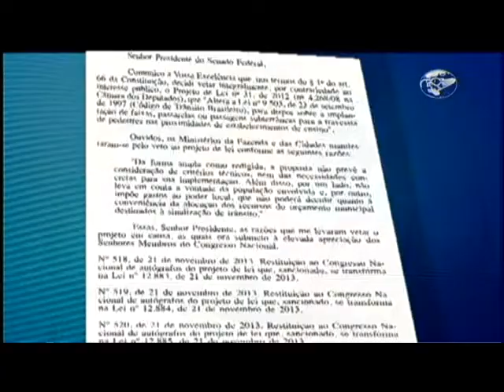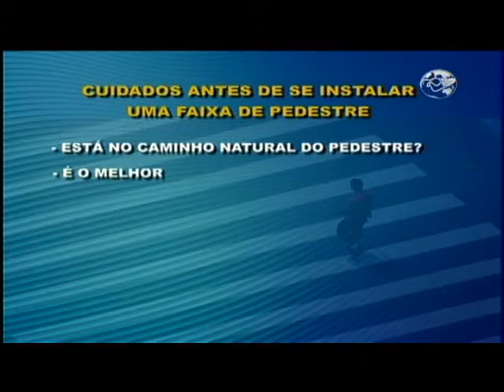CN Notícias: Dilma veta projeto que iria implantar faixas de pedestre perto de escolas - 22/11/13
A presidente Dilma Rouseff vetou todo o projeto de lei que previa a implantação de faixas de pedestre perto de escolas. O veto foi publicado hoje no Diário Oficial da União. Acompanhe na reportagem de Felipe Rodrigues. *Leve o jornalismo Canção Nova para o seu celular